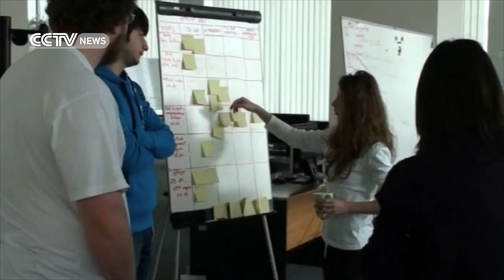Exclusive interview with Neusoft’s CEO, who eyes healthcare of the future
CCTV News exclusively talks to Liu Jiren, chairman and CEO of the Neusoft Corporation. His Shenyang-based company is already a leading IT solutions and software provider, and is stepping up its game in the healthcare business.